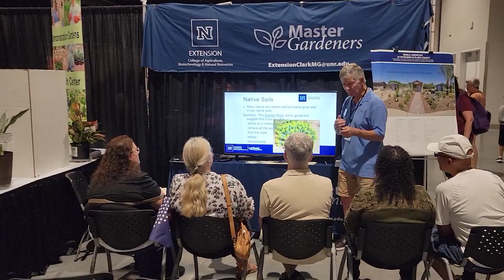Ventura Home Expo B-Roll Newsreel Feb 2024